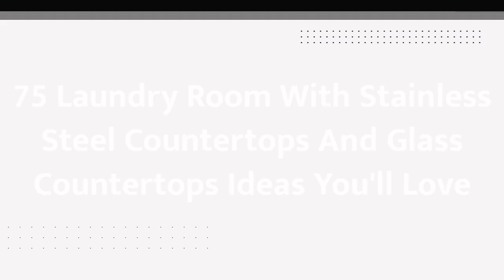75 Laundry Room With Stainless Steel Countertops And Glass Countertops Design Ideas You'll Love ♡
0:00:00 - Intro
0:00:12 - Laundry Room With Stainless Steel Countertops And Glass Countertops Design Ideas You'll Love: Inspirations 1 to 25
0:03:03 - Laundry Room With Stainless Steel Countertops And Glass Countertops Design Ideas You'll Love: Inspirations 26 to 50
0:06:07 - Laundry Room With Stainless Steel Countertops And Glass Countertops Design Ideas You'll Love: Inspirations 51 to 75